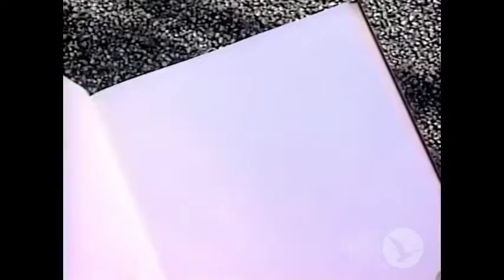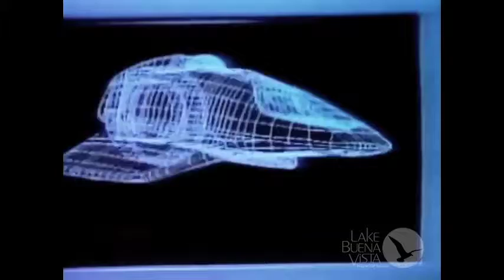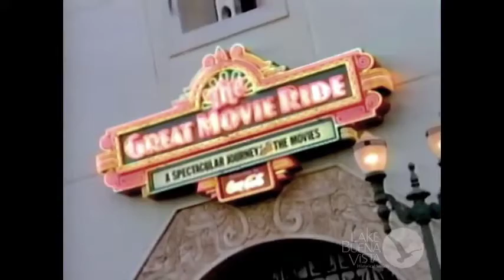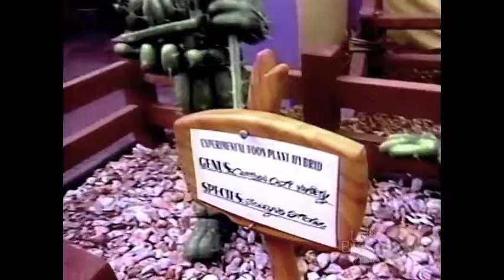1996 WDW Special - Witching You Were Here 25th Anniversary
Caroline Ray takes us around Walt Disney World in 1996, celebrating its 25th Anniversary. This TV special hits up all the parks, Blizzard Beach, goes into some movies from the time and more. There is some great 90s footage in this one, including some extinct attractions.  Hope you enjoy!